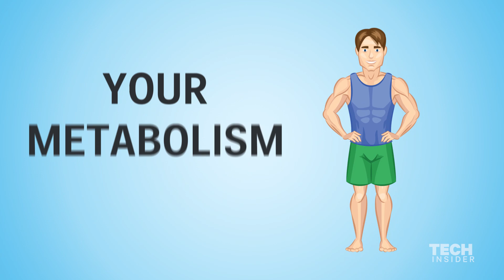Why workouts eventually stop working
Shawn Arent, the director of the Center for Health and Human Performance at Rutgers University and a Fellow in the American College of Sports Medicine, explains why your body hits a weight loss plateau and what you can do to get past it.